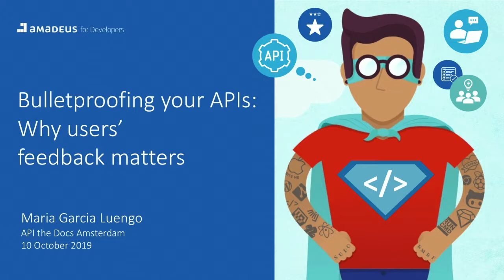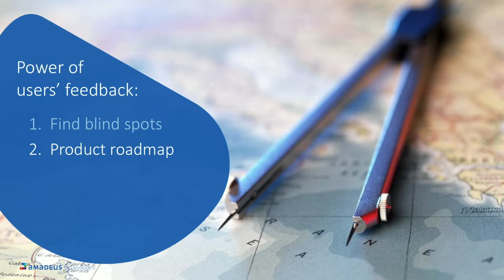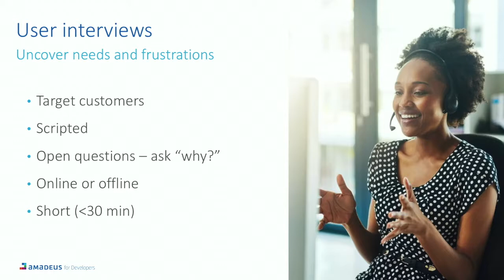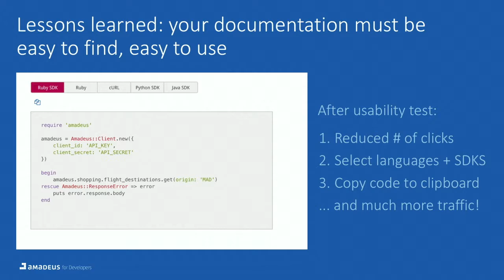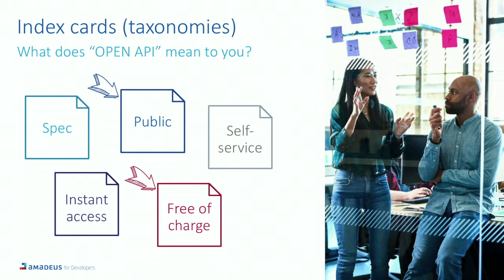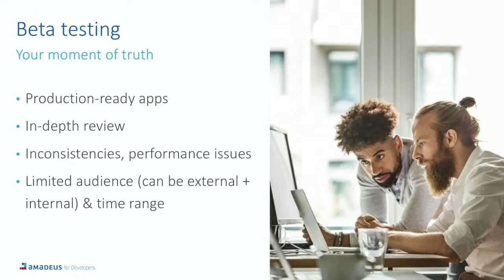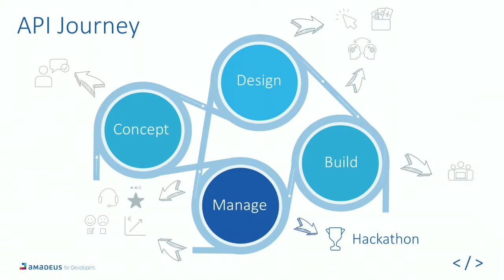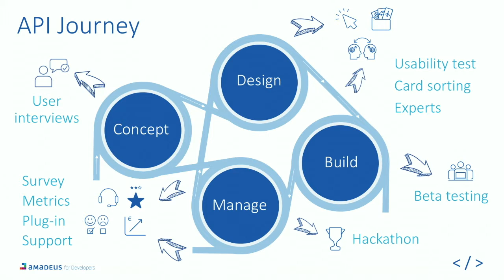Bulletproofing Your APIs | Maria Garcia | API The Docs Amsterdam 2019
"Bulletproofing Your APIs: Why Users’ Feedback Matters"
 by Maria Garcia Luengo, API The Docs Amsterdam 2019

Talk Description:
"The uncomfortable truth about DX: everyone talks about it, and yet only a few get it right. What about you? We know testing and feedback collection can be hard, but we’re here to tell you that it doesn’t have to be that way: from bug hunting challenges to hackathons, we’ve got a few ideas to share.

Are you truly listening to your users? Are you consistently translating their feedback into tangible improvements for your API program? We know how the story goes: no matter how determined you are to build a customer-centric product, at the end of the day, the tight deadlines and shifting product roadmap priorities can get in the way between you and your users. If you are still struggling to define an effective strategy to translate your users’ feedback into an awesome DX, we are here to tell you that you are not alone. And that there is hope.

Having provided APIs to large businesses for over two decades, last year we underwent a transformation to launch our open API program, and we learned a thing or two about DX. In this talk, I’ll share the tactics we have implemented to integrate developers’ feedback into our product, and some major missteps we have made along the way. From user interviews and usability tests, to launching a beta testers community and defining a methodology to get feedback at hackathons, we have tried them all. By sharing best practices and lessons learned from the trenches, we hope to inspire other API enthusiasts to explore new ways to place DX at the core of their products."